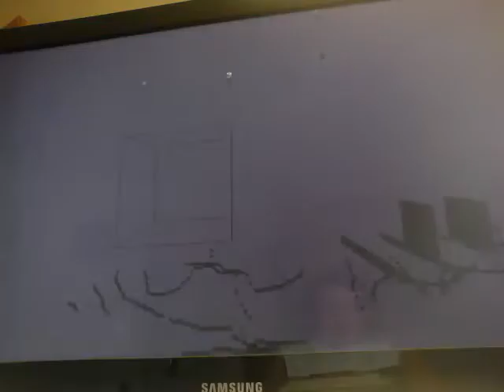Ni-Ki-Oh Minecraft Hard Path Fortress Final Battle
Original Upload (2015)

Path to Seth Macfarlane's Fortress during a protest of American dad Episode Killer Vacation in 2015.